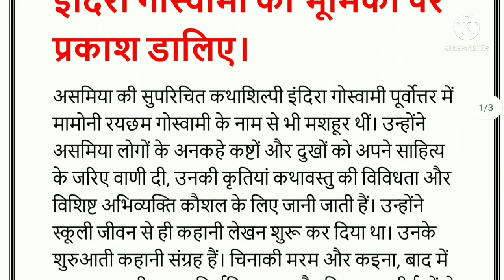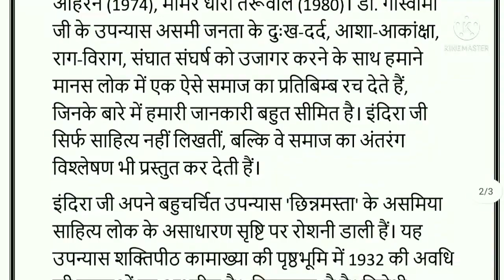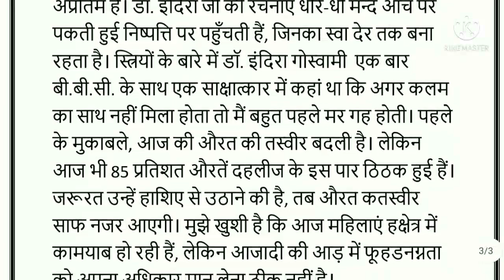MHD 12 l असमिया' कहानी के विकास में इंदिरा गोस्वामी की भूमिका पर प्रकाश डालिए l bhartiya kahaniya